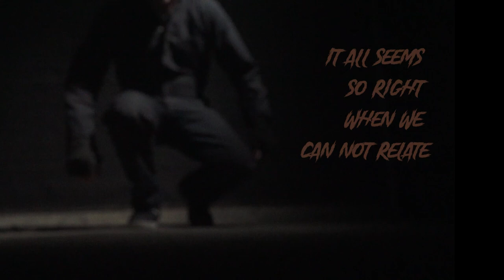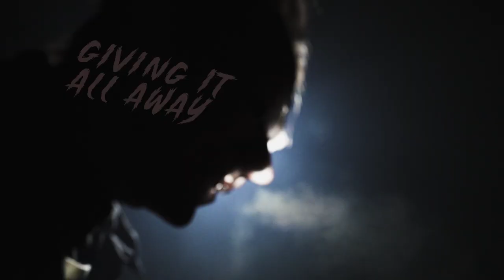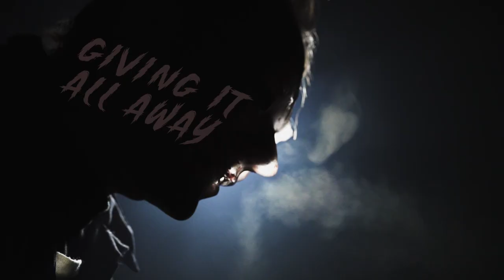Imonolith - Becoming the Enemy (feat. Johannes Eckerstrom) [Official Video]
The official lyric music video for Becoming The Enemy (feat. Johannes Eckerstrom) from the debut album State of Being available everywhere March 27, 2020.

Lyric Video produced by Dave Benedict for Square Egg Visions
Song produced by Jason 'JVP' Van Poederooyen
Executive Producers: Fernando Del Castillo, Joshua Gilliland

Becoming The Enemy Lyrics

THIS IS THE ROAD WE LEARN TO HATE
WHEN ALL IS FORGIVEN
IT ALL SEEMS SO RIGHT WHEN WE CAN NOT RELATE
TAKING THE LAST OF WHAT REMAINS
THIS IS ALL WRONG
WE SAY ALL THESE WORDS THAT BETRAY
THEY DON’T BELONG

HAVE YOU BECOME THE ENEMY
NOW YOU'RE

FACING ANOTHER DAY
GIVING IT ALL AWAY
WE COULD START OVER
THIS IS OUR REALITY
FIGHTING YESTERDAY
WILL WE EVER LEARN
BECOMING THE ENEMY

YOU FACE THE PATH FROM DAY TO DAY
BATTLE OF ATTRITION
YOU CANNOT BELIEVE WHAT IS RIGHT OR WRONG
YOUR TIME HAS COME
SEEING THE TRUTH, YOU REALIZE
YOUR CONTRADICTIONS
CONCEIVE, REGRET, AMEND, ARE YOU THE ENEMY

YOUR FATE, ONLY TIME WILL TELL
NOW YOU'RE

FACING ANOTHER DAY
FIGHTING YESTERDAY
BECOMING THE ENEMY

FACING ANOTHER DAY
FIGHTING YESTERDAY
BECOMING THE ENEMY

ARE YOU BECOMING THE ENEMY
NOW YOU'RE

FACING ANOTHER DAY
FIGHTING YESTERDAY
BECOMING THE ENEMY

FACING ANOTHER DAY
FIGHTING YESTERDAY
BECOMING THE ENEMY
BECOMING THE ENEMY
BECOMING THE ENEMY